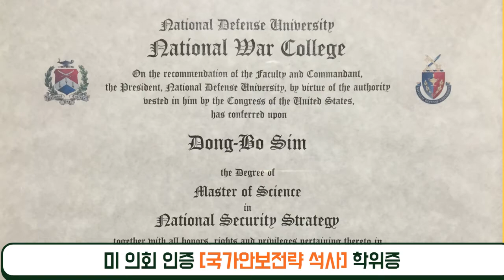천안함 피격사건은 단순 군사망 사고가 아니다! [심동보 제독의 실전이야기 - 120회][심동보자유애국TV] (2021.4.5)